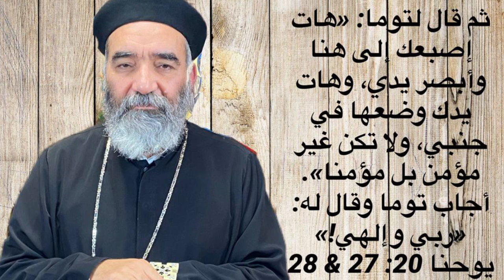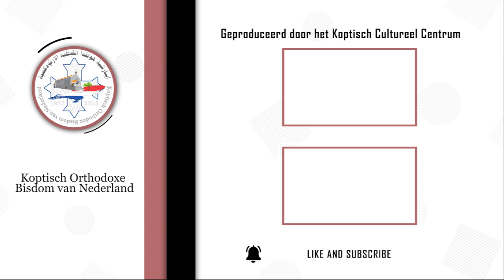آية في حكاية - احتواء ربنا لضعفنا البشري - طول البال و الصبر و الهدوء في كلامنا مع اولادنا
آية اليوم
ثم قال لتوما: «هات إصبعك إلى هنا وأبصر يدي، وهات يدك وضعها في جنبي، ولا تكن غير مؤمن بل مؤمنا».
أجاب توما وقال له: «ربي وإلهي!»
يوحنا 20: 27 & 28